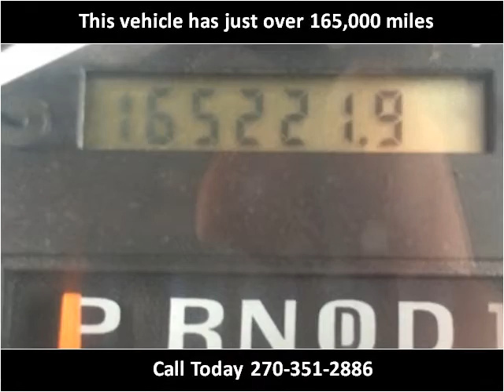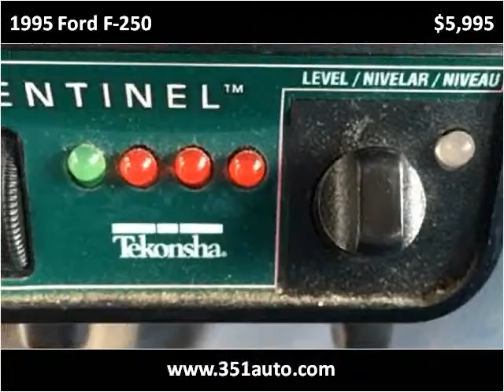1995 Ford F-250 Used Cars Radcliff KY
This 1995 Ford F-250 is available from Tim French Superstore Radcliff.